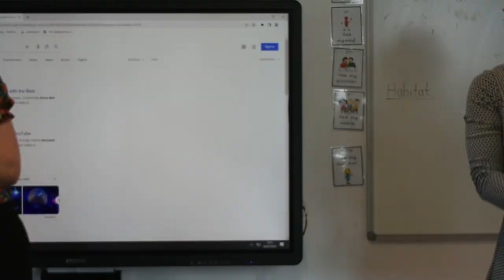Forest Lodge Academy - Summer Video 2023 Bloopers